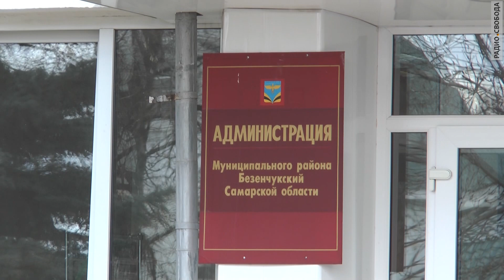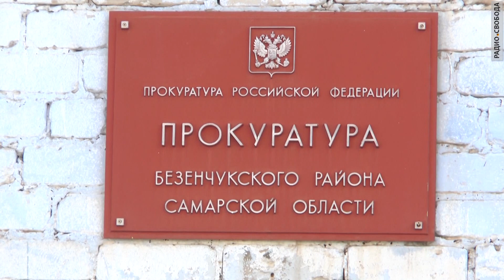Квартиры к 70-летию Побед​ы не будет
В селе Осинки Самарской области ветеран Великой Отечественной войны, труженица тыла 88-летняя Анастасия Бадамшина жила в развалившемся доме, пока ее не забрали к себе родственники. Пожилая женщина, которая всю войну, будучи ребенком, работала в тылу, не может получить положенное ей по закону жилье. 15 лет она стоит в очереди. Ее дом признали аварийным еще в 2000 году, а новое до сих пор не предоставили. Рассказывает Татьяна Корнеева.